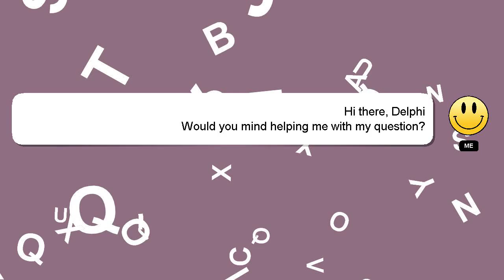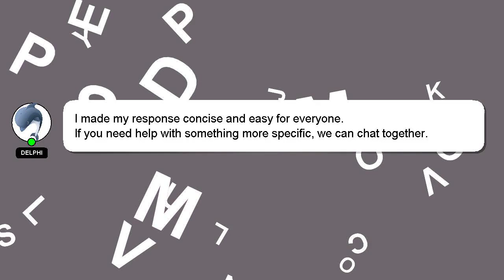CSS : input padding cutting out text in firefox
text : cutting input firefox in out padding CSS